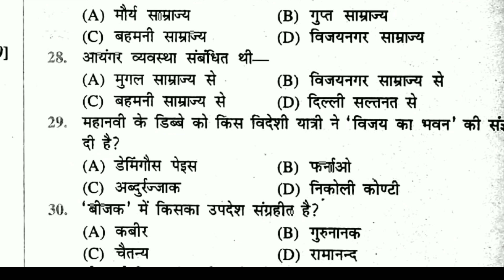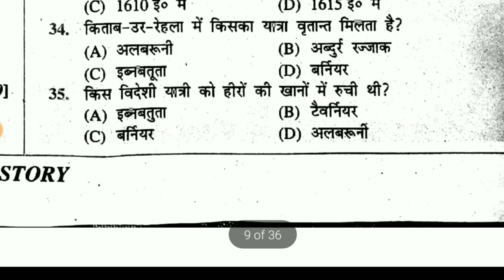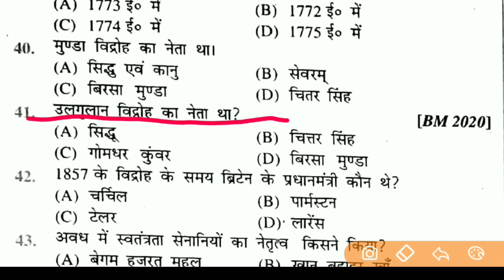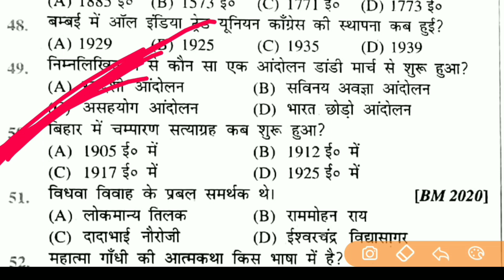12th history (इतिहास) vvi objective Question 2022|| class 12th history( इतिहास) ncert Questions 2022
history
modal set 12th 2022
history 12th
12th history model paper 2022

100 vvi question of history